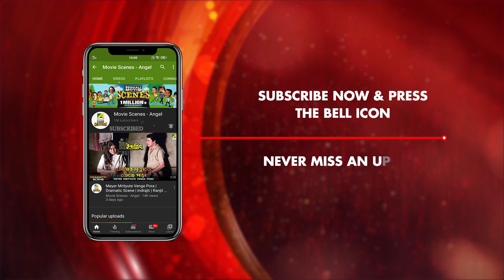Streer Sathe Bari Chara | Dramatic Scene | Dhusar Godhuli | Prosenjit Chatterjee | Koyel Banerjee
Watch the Dramatic Scene "Streer Sathe Bari Chara" : "স্ত্রীর সাথে বাড়ি ছাড়া" from Bengali full movie Dhusar Godhuli : ধূসর গোধূলি on YouTube. The Bengali Film Dhusar Godhuli was released in the year 1994, Directed by Bimal Roy, starring Prosenjit Chatterjee, Koyel Banerjee, Arjun Chakraborty, Basanta Choudhury, Haradhan Bandopadhyay, Dipankar Dey & Others.

Movie : Dhusar Godhuli
Language : Bengali
Genre : Drama, Romance
Director : Bimal Roy
Story : Nihar Ranjan Gupta
Music Director : Bappi Lahiri
Lyricist : Pulak Bandyopadhyay
Playback : Asha Bhosle, Alka Yagnik, Kavita Krishnamurthy, Sadhana Sargam, Bela Sulakhe, Bappi Lahiri, Kumar Sanu
Release : 1994
Star Cast : Prosenjit Chatterjee, Koyel Banerjee, Arjun Chakraborty, Basanta Choudhury, Haradhan Bandopadhyay, Dipankar Dey, Rahul Burman, Swati Sarkar, Arun Mukherjee, Shakuntala Barua, Manju Chakraborty, Sagarika, Arun Banerjee, Bratati Chowdhury

Synopsis:::
Dhushar Godhuli is a social drama that is based on the troubled life of our main protagonist. The main plot revolves around a love affair that will not be accepted by the lead’s family, and is taken by a psychological illness when he loses her. To better his conditions, his family bring another girl to pretend to be his true love. The female lead actually falls for our protagonist who takes her to be his lost lover. Things go out of hand and she is forced to leave, and our hero’s family makes him understand the truth and how she saved his life. The movie ends on a dramatic but happy note, where the hero saves the love of his life and all ends well.